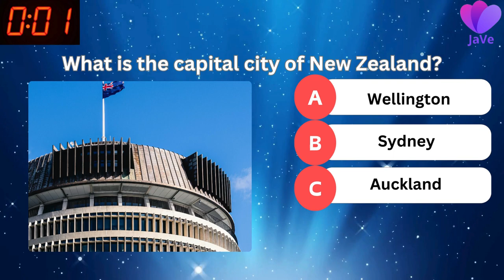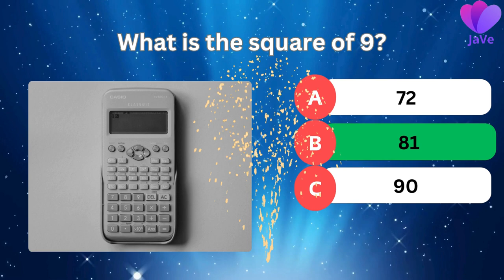QUIZ - General Knowledge Challenge #7